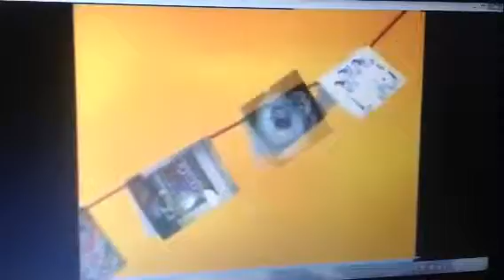Australia Post 1998 Ad